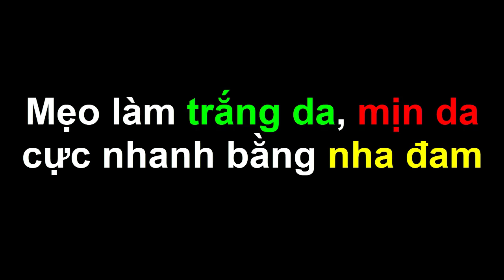Thoa Thứ Này Lên Mặt Cô Gái Ngỡ Ngàng Vì Da Trắng Quá Nhanh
Những mẹo làm đẹp rất đơn giản nhưng lại cho kết quả cực kì ấn tượng. Bạn đã thử bao giờ chưa? hãy thử ngay nhé..